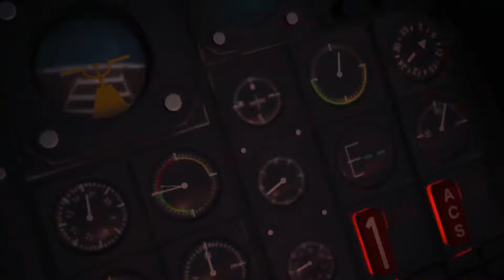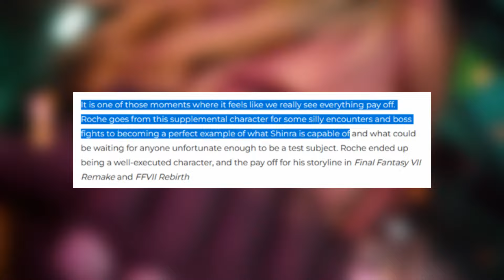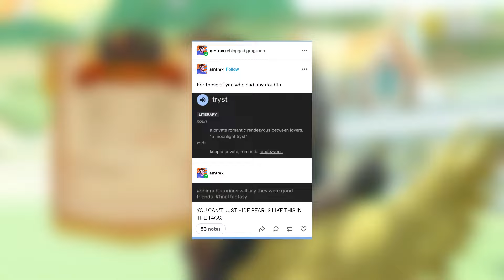Why Roche is the best part of Rebirth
Thanks botanautical for helping with the thumbnail!

BGM used (in order):

FF7 Rebirth OST: Fight for Us Stamp (Bow Wow Wow)
Bomb Rush Cyberfunk OST: In the Pocket - Feel the Funk - Anime Break - Morning Glow

Bookmarks:

00:00 Intro
01:14 Summary
05:40 Analysis
09:11 Conclusion
10:17 Outro